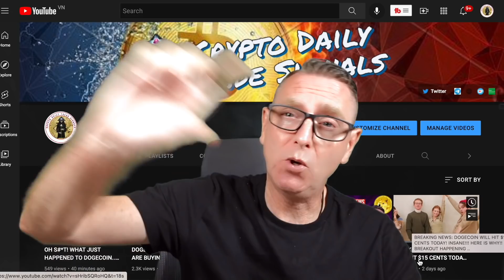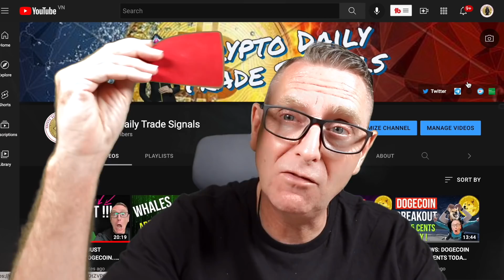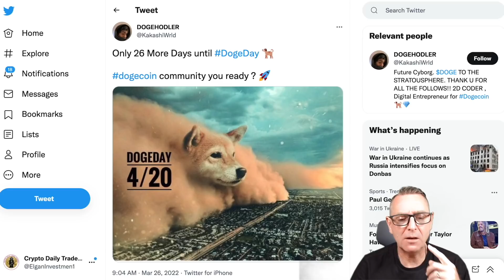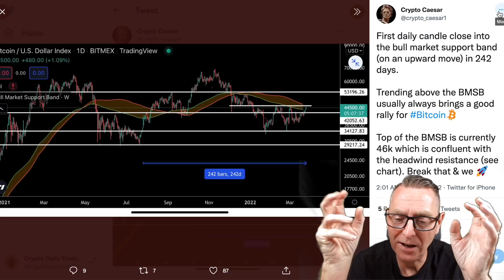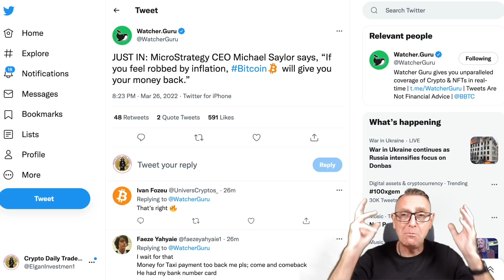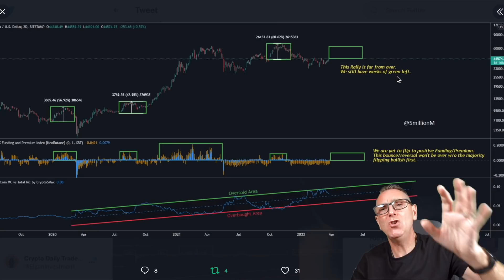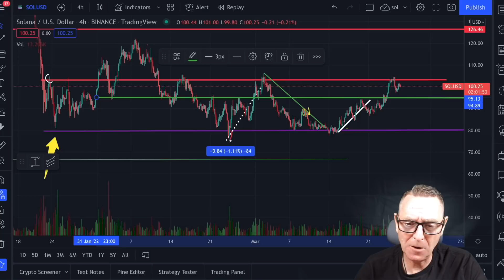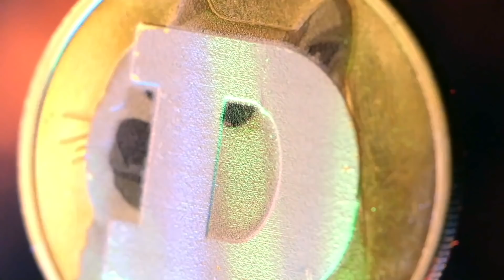PREPARE NOW FOR LIFE CHANGING WEALTH!! DOGECOIN TECHNICALS ARE FLASHING THIS!!!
PREPARE NOW FOR LIFE CHANGING WEALTH!! DOGECOIN... &... BITCOIN TECHNICALS ARE FLASHING THIS!!!

Get ready for something amazing to happen to dogecoin & cryptocurrency. The technicals are looking very positive right now for doge & bitcoin.  We are going to see huge life changing wealth..